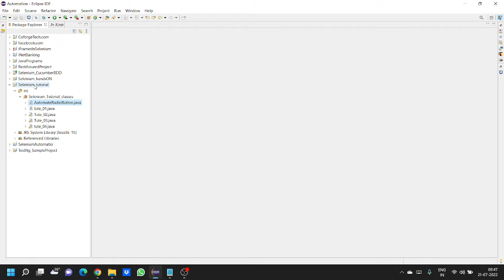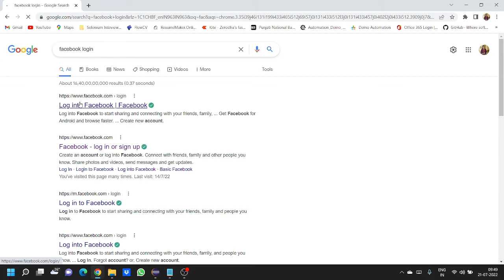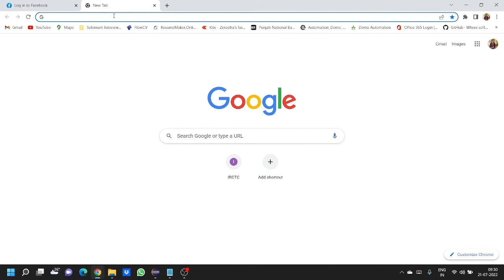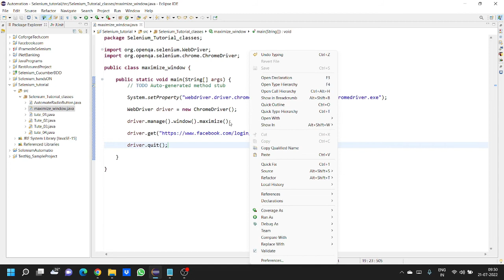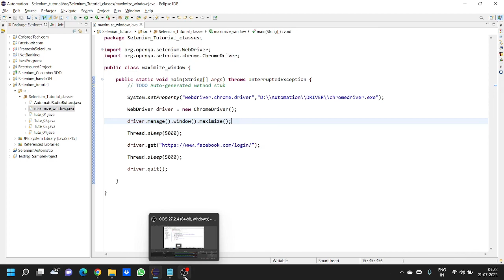Maximize chrome window in selenium || Automation || Selenium-Java || Testing || Hindi - Tutorial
This tutorial is all about that how we can maximize chrome window by using selenium java automation scripts.